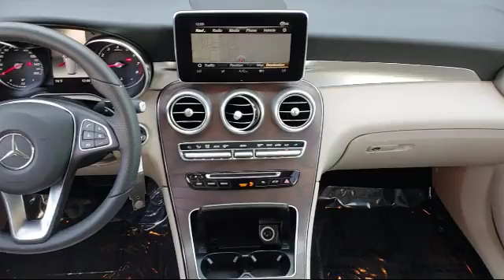2018 Mercedes-Benz Glc Glc 300 4matic Suv San Jose Walnut Creek Palo Alto Mill Valley (Marin) Li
2018 Mercedes-Benz Glc Glc 300 4matic Suv Stock Number: R8526 Vin:WDC0G4KBXJV070265.